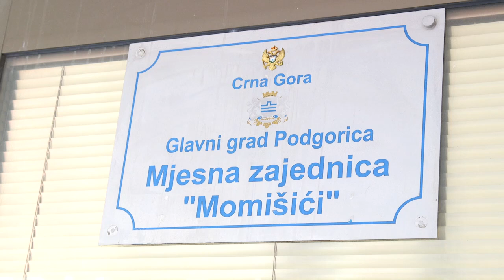Pokrivalice - gradonacelnik dr Ivan Vukovic u Momisicima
Pokrivalice - gradonacelnik dr Ivan Vukovic u posejti MZ Momisici